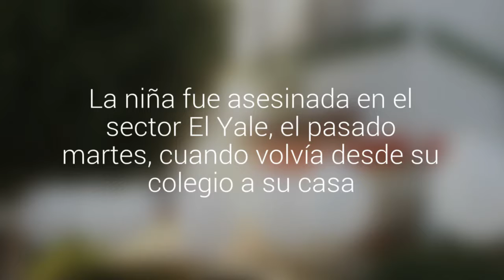El Sename y el municipio de Calbuco se querellarán por el crimen de Rayén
La niña fue asesinada en el sector El Yale, el pasado martes, cuando volvía desde su colegio a su casa. No hay imputados por el delito.